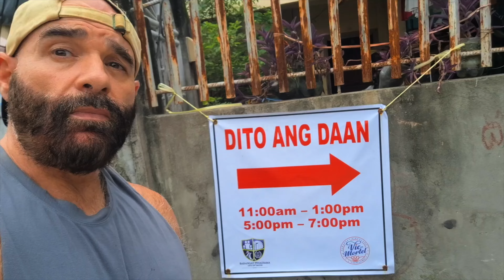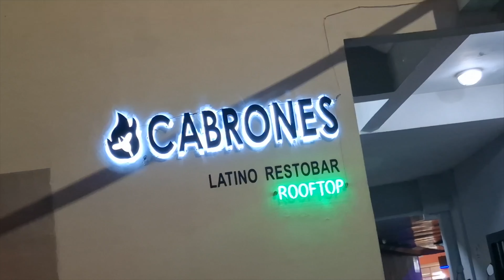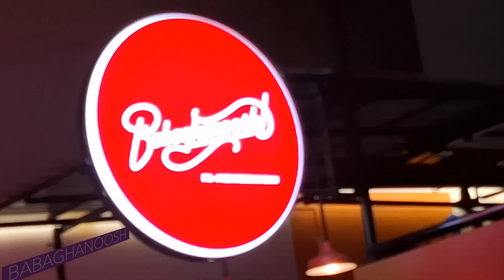Manila Philippines lifestyle & Makati Nightlife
Philippines lifestyle isn't just Manila, but the Manila lifestyle does have a routine. It varies, depending on where you live In the Metro. But it usually includes a good dose of Nightlife, dining, shopping and commuting; And the gym!